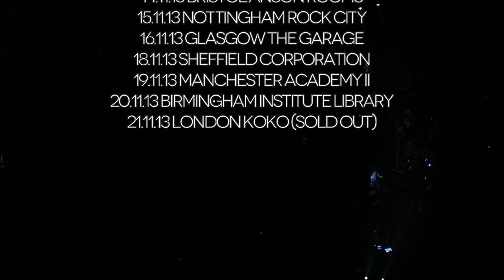Karnivool European Asymmetry Tour Trailer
Touring October & November